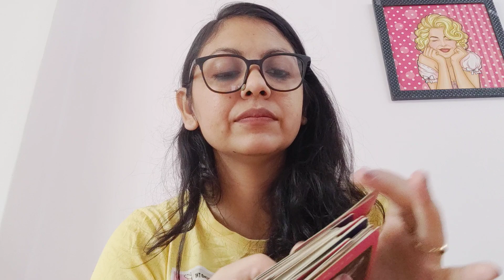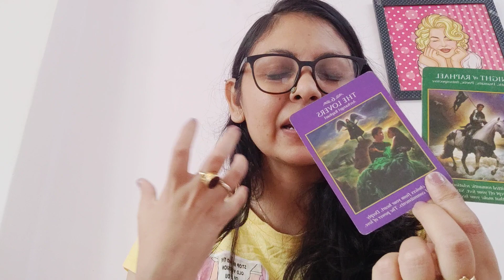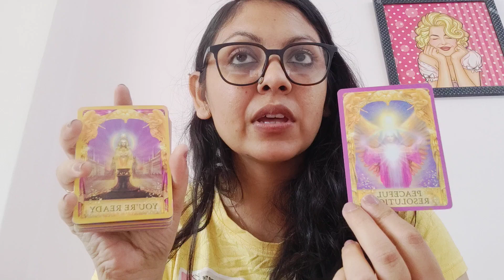CANCER ♋,WEEKLY ANGEL GUIDANCE ,LOVE MESSAGE AND ANSWER TO ONE OF YOUR QUESTIONS ! (30OCT-5NOV)